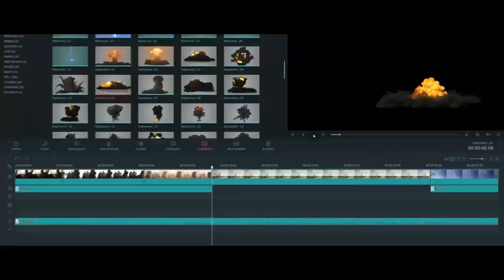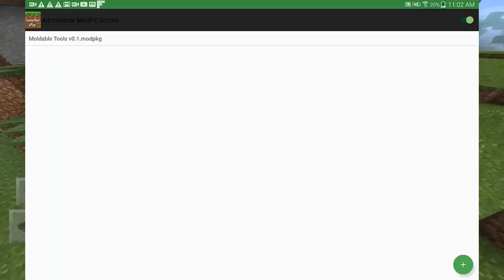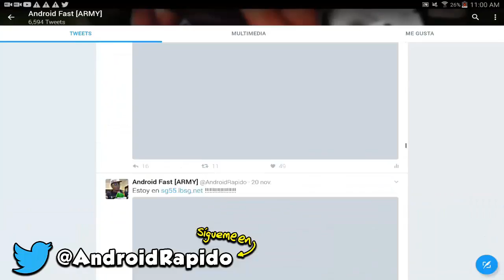SALIO! HERRAMIENTAS MÁGICAS INCREÍBLES PARA MINECRAFT POCKET EDITION 1.0 !!!